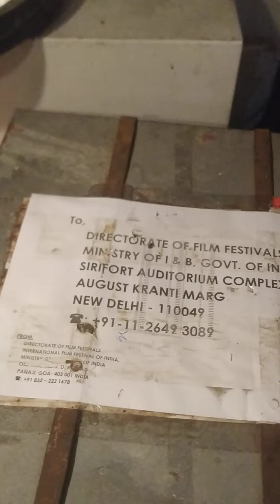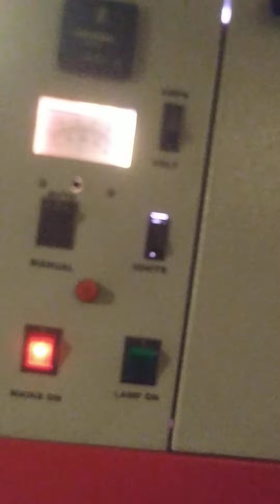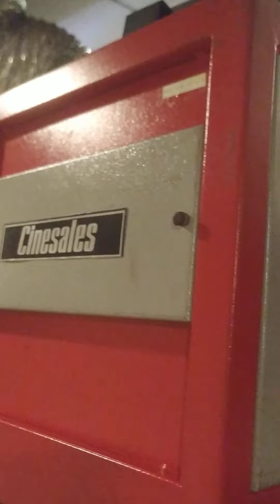August 6, 2022